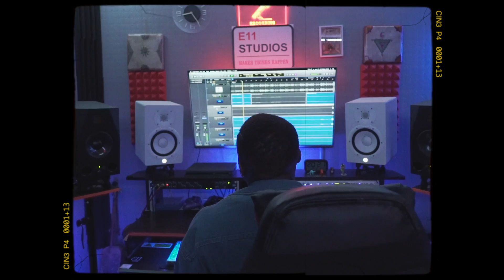LEMZI.?! (Read The Description)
Who is this guy? Why are you here? What will you get from this world?

In the words of Lemzi:
"Music, performing, art, shaping culture...we're 100% a result of our experiences.
Throughout our life maybe half of those are external factors outside of our control.
And the rest, is all our choices based on those factors.
"My purpose is just hopefully spreading a message and then, be the greatest that's ever done this as well, that's the plan."
Growth is accepting truth as it reveals itself.
Hopefully you'll choose to make me a part of your experience.
As long as we both keep it real we can see each other grow.
Some of you might be here for a minute, others for a lifetime.
Either way, I'm glad you came."

Visionary, music artist, entrepreneur, event organiser, taste-maker, youth mentor, consultant and so much more. Born and raised in Leytonstone, east London, Lemzi accentuates the diversity within his personal life and external environment to provide his particular brand of authentic and uplifting music.

Make sure you continue to follow Lemzi's journey via all of the following: